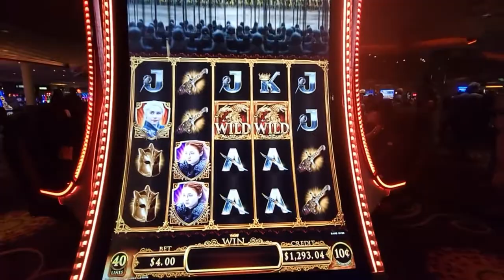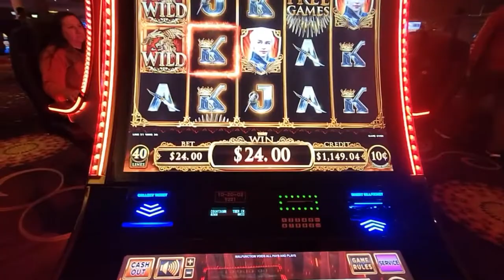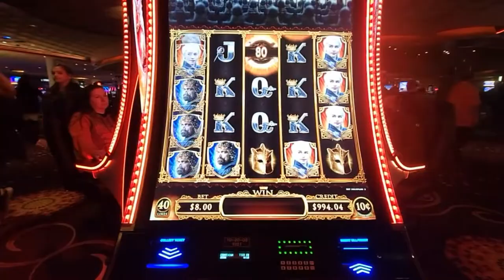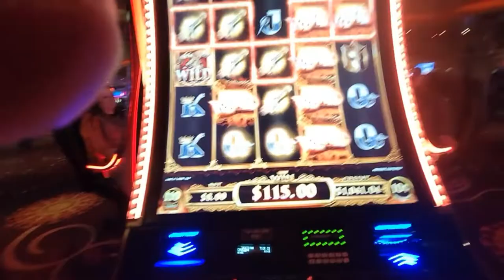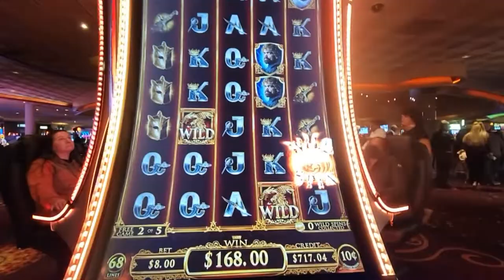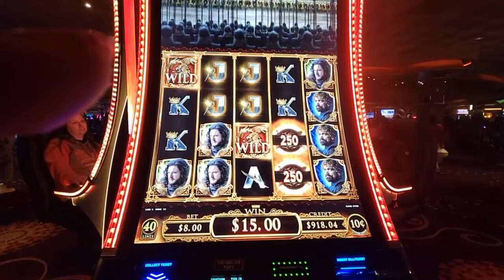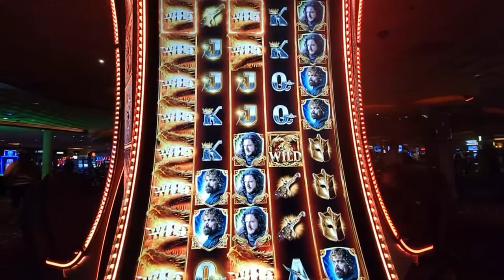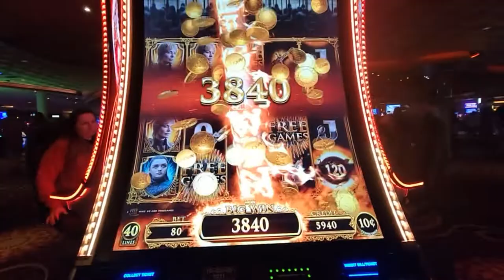Game Of Thrones *High Limit* Slot.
I love this game, it haa great potential and can give awesome wins.